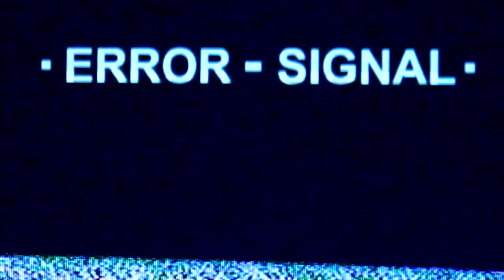🇲🇦 Omar EL KADDOURI: La sélection , Renard, Son Enfance, Son 11 Type ENDM (2/2)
Le Face à Face avec le milieu offensif du PAOK Salonique et international marocain: Omar EL KADDOURI est disponible !
Dans cette deuxième partie nous revenons sur ses non selections avec l'équipe du Maroc, ses contacts avec la Juve lorsqu'il était à Brescia, son enfance ainsi que son 11 type.